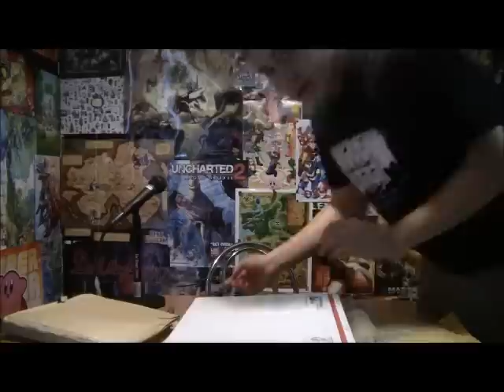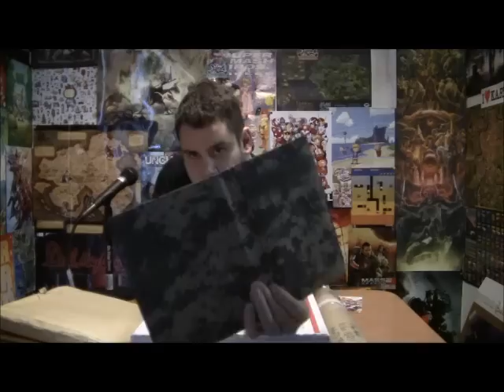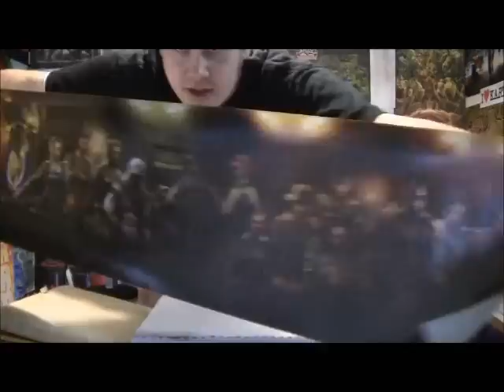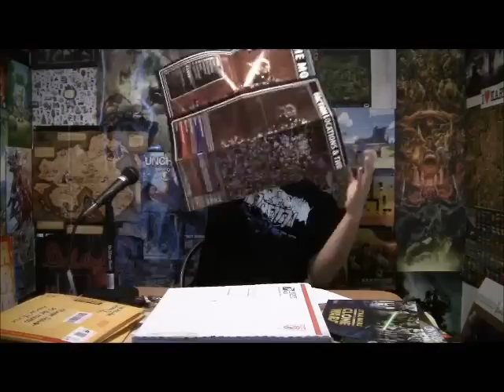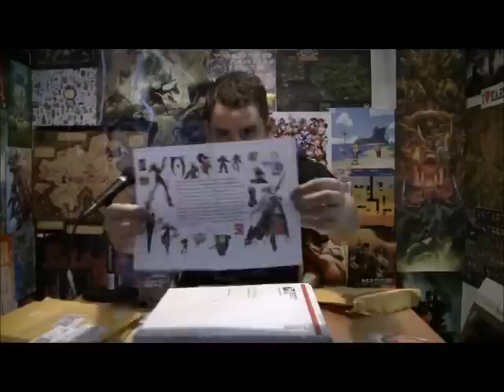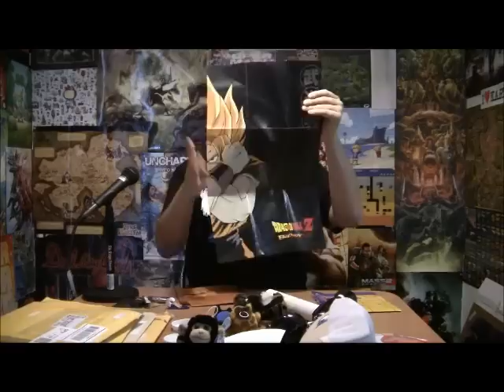The Big Poster Extravaganza! (Part 3 of 5)